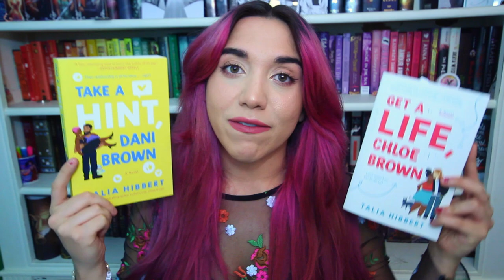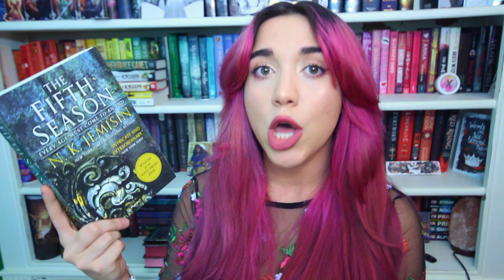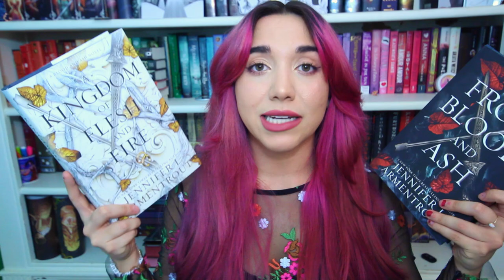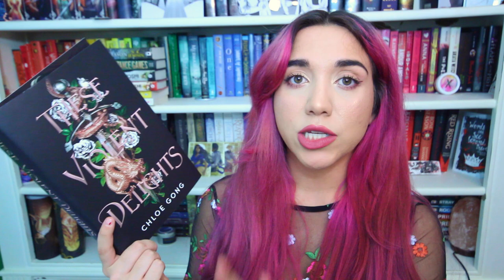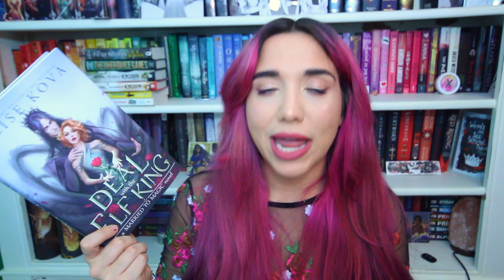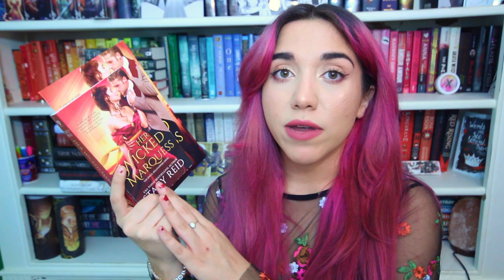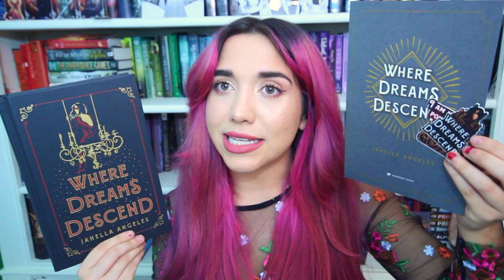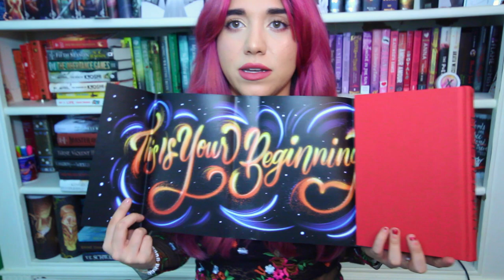End of the Year Book Haul 2020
Since we're saying goodbye 2020, lets say hello to some new Books!! Let me know if you have read any of these and if you want to see book reviews on any!

♡Books Mentioned♡
- Take a Hint, Dani Brown by Talia Hibbert
- The Rise of Kyoshi by F.C. Yee
- The Shadow of Kyoshi by F.C. Yee
- The Inheritance Games by Jennifer Lynn Barnes
- The Fifth Season by N.K. Jemisin
- From Blood and Ash by Jennifer L. Armentrout
- Kingdom of Flesh and Fire by Jennifer L. Armentrout
- Kingdom of the Wicked by Kerry Maniscalco
- These Violent Delights by Chloe Gong
- Master of One by Jaida Jones & Dani Bennett
- A Deal with the Elf King by Elisa Kova
- Her Wicked Marquess by Stacy Reid
- The Invisible Life of Addie LaRue by V.E. Schwab
- Where Dreams Descend by Janella Angeles
- Bridge Kingdom by Danielle L. Jensen
- Legendborn by Tracy Deonn

♡black history and theory, protester safety, and mental health resources for black people:

♡ amazon wishlist♡

- Check out book depository for buying books with free worldwide shipping!

FTC: I may have been sent a book or books by a particular company but all thoughts & opinions are entirely my own.